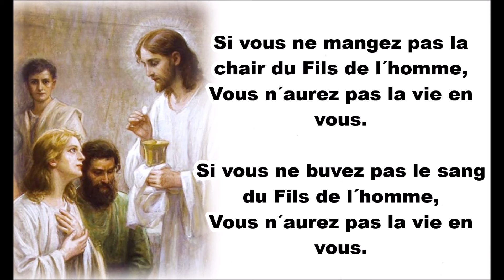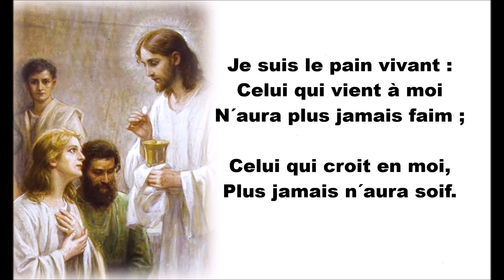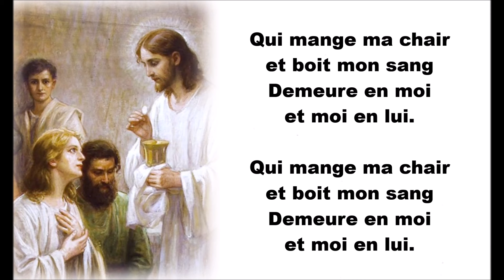Qui mange ma chair (PAROLES)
Refrain
Qui mange ma chair et boit mon sang
Demeure en moi et moi en lui.

1
Si vous ne mangez pas la chair du Fils de l´homme,
Vous n´aurez pas la vie en vous.
Si vous ne buvez pas le sang du Fils de l´homme,

2
Je suis le pain vivant :
Celui qui vient à moi
N´aura plus jamais faim ;
Celui qui croit en moi,
Plus jamais n´aura soif.

3
Ma chair est une vraie nourriture,
Mon sang est une vraie boisson :
Si vous mangez ma chair, si vous buvez mon sang
Au dernier jour je vous ressusciterai.

4
Le véritable pain du ciel,
C'est mon Père qui le donne.
C'est moi qui suis le pain de Dieu,
Le vrai pain qui donne la vie !

5
Le pain que je donne, c'est ma chair ;
Ma chair pour la vie du monde.
Tel est le pain qui descend du ciel :
Celui qui le mange ne meurt pas !